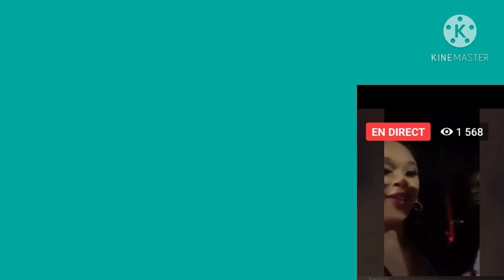Flonation yo voye pou kraze program Blondedy a yo voye polis pou Promotè a kansèl progranm lan